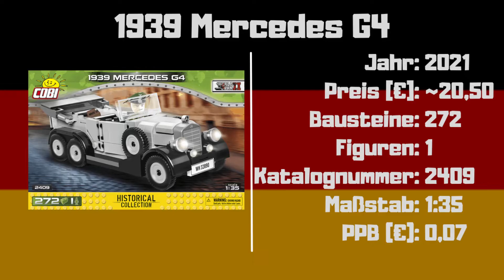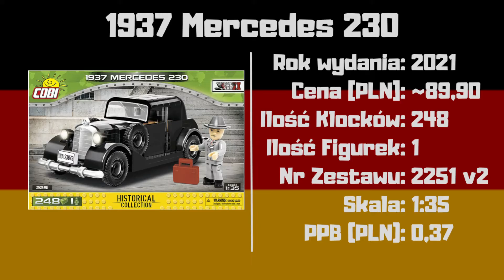COBI Mercedes-Benz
In der heutigen Folge stelle ich die von COBI herausgegebenen Mercedes vor.